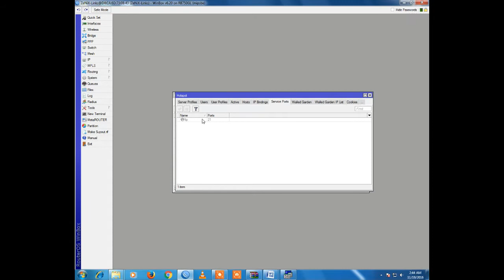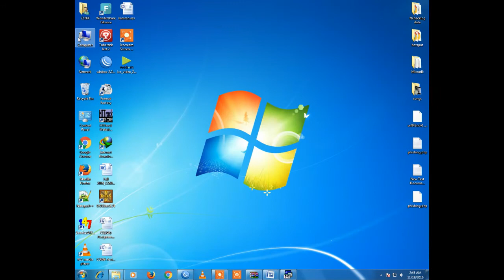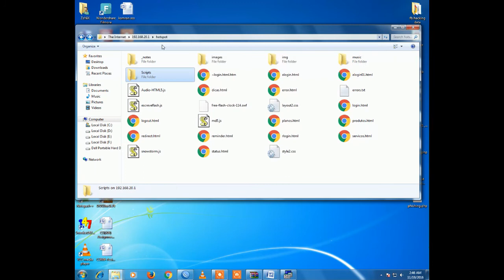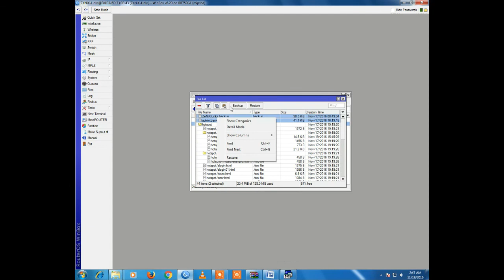How to Set Up and Configure FTP on MikroTik Router | Step-by-Step Guide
Learn how to configure FTP on your MikroTik router with this easy-to-follow guide. FTP (File Transfer Protocol) allows you to transfer files between your MikroTik router and other devices on your network. In this video, we walk you through the steps of setting up FTP server, configuring user access, and optimizing your router for file transfers.

🔧 What You'll Learn:

How to set up an FTP server on MikroTik
Configure FTP user accounts and permissions
Secure FTP connections on MikroTik routers
Troubleshoot FTP issues on MikroTik
Best practices for file transfers
Make your file transfers easier and more secure with this comprehensive tutorial!